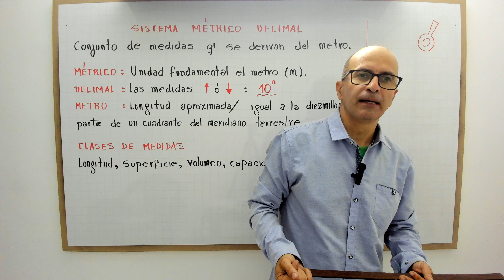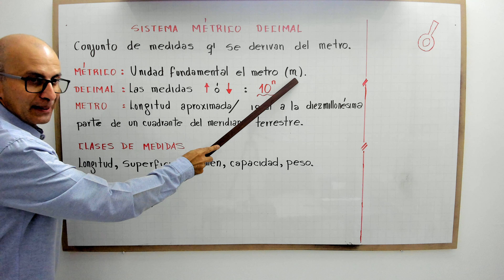Sistema métrico decimal. Introducción.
profenini te realiza la introducción al sistema métrico decimal.